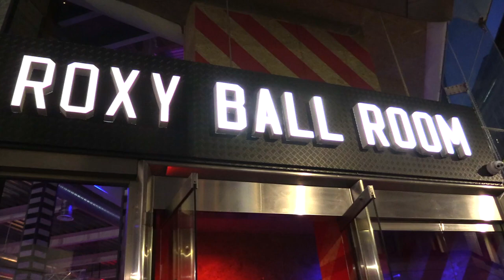Roxy Ball Room, Rainford Square is reopening | The Guide Liverpool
Nights out are back on again and there’s no better place to get together with friends or just as a couple than at Roxy Ball Room.

Roxy Ball Room is big on fun, and everyone could do with more of that right now, so a combination of gaming and fabulous food and drink in one enormous easy-to-distance space makes it the perfect post-lockdown venue in Liverpool.

Rainford Square Roxy Ball Room is reopening on August 1 and, alongside all the things that have made it a massive favourite since it launched 18 months ago, it’s made a few changes to keep players and staff safe and make the whole experience even better.